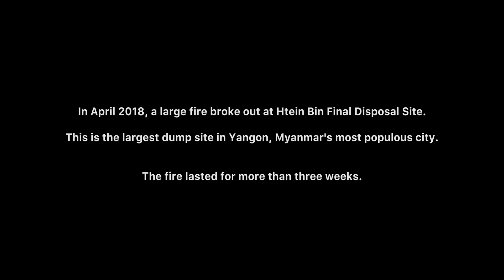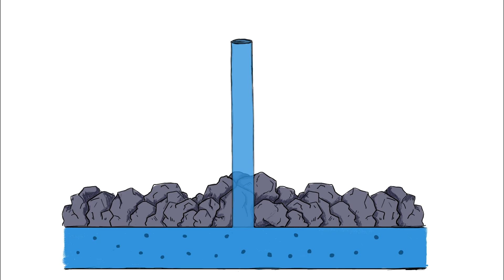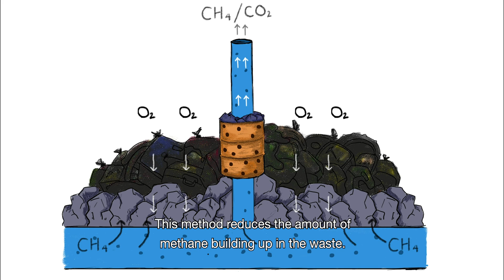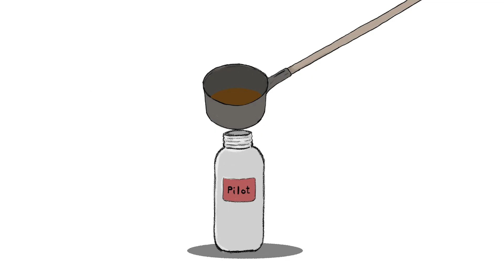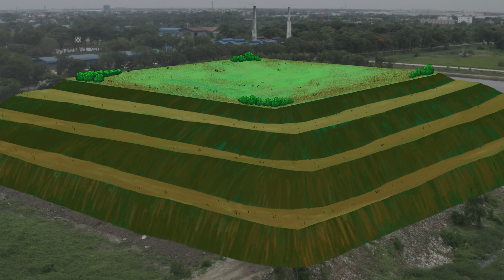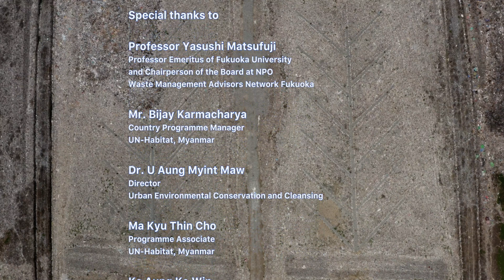Urgent Improvement of Solid Waste Management in Yangon City (Project Completion Video)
A fire outbreak on April 21, 2018 at the Htein Bin dumpsite spread very quickly, consuming more than half of the dump in three weeks of blaze. The fire was caused by methane gas produced by decaying organic matter and other waste. Smoke from the nearly month-long fire resulted in a noticeable deterioration in air quality in areas near the dumpsite, and dozens of people, including children, were hospitalized with respiratory problems. The urgency of actions to reduce further fire risk was emphasized due to this incident.

"Project for the Urgent Improvement of Solid Waste Management in Yangon City" aimed to contribute to reducing the risk of future fire hazards and environmental hazards through the establishment of resilient, safe, and sustainable waste management systems for the Htein Bin dump site in Yangon City through the implementation of the Fukuoka Method of solid waste management (SWM).

Developed as a result of the joint research of Fukuoka University and Fukuoka City in the 1970s, the Fukuoka method offers suitable, alternative and cost-effective technology to address the risks of the Htein Bin dumpsite. The method refers to mechanisms that facilitate faster decomposition of organic matter and reduction of methane gas emission, where leachate (waste water) is improved as it is quickly removed from waste materials. While most of the world’s landfills are anaerobic, this semi-aerobic method also ensures significant reductions in green house gas emissions The methodology has a proportional advantage over alternative waste management methods because of its ability to decompose organic matter faster leading to longer life span of dumpsites in addition to its leachate treatment system. Moreover, the approach to waste disposal reduces fire outbreaks, insects and rodents, odour, global warming and increase land’s aesthetic value.